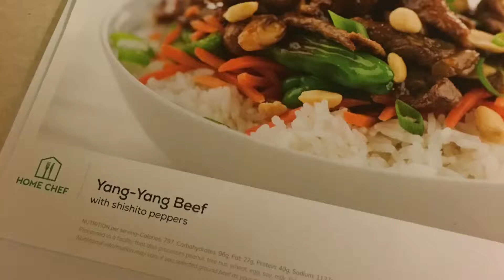Our First Home Chef Meal Experience!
Our first Home Chef meal was a success!! 😋 My husband and I cooked the Yang Yang Beef meal and it was delicious!

This meal subscription is perfect those of us who work crazy shifts or are just super busy and need something easy and worry-free to make for dinner 🥘

Home Chef has fresh, perfectly portioned ingredients and easy to follow recipes delivered straight to your doorstep! You can get $30 off Home Chef